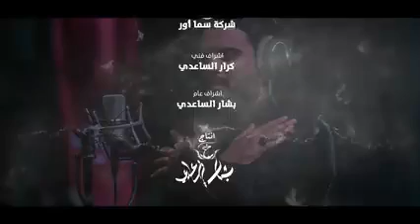فاركني لهوه مدري الظعن مدرانه حلمانه